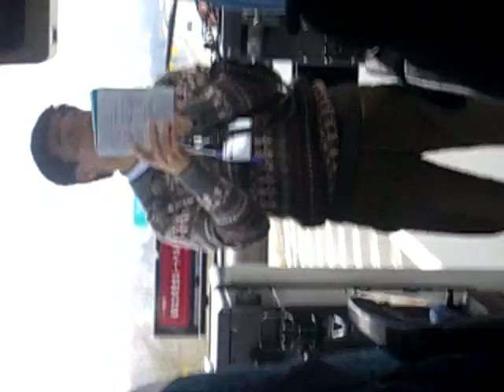Mount Fuji Song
tour guide sings!